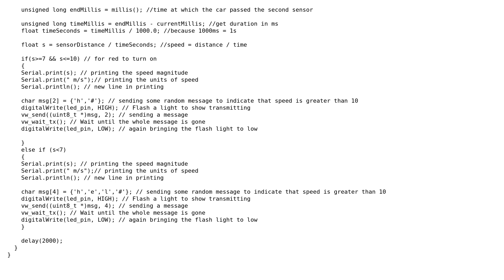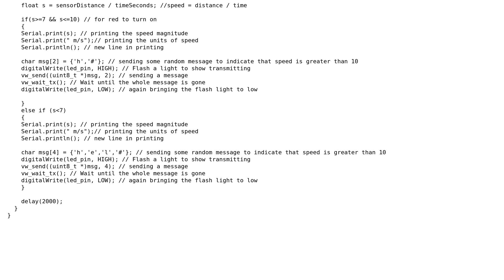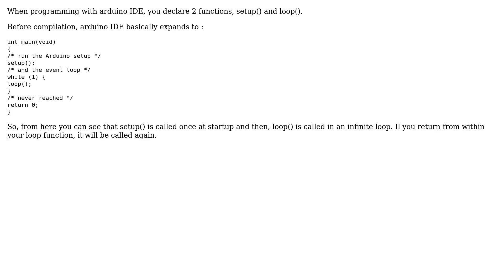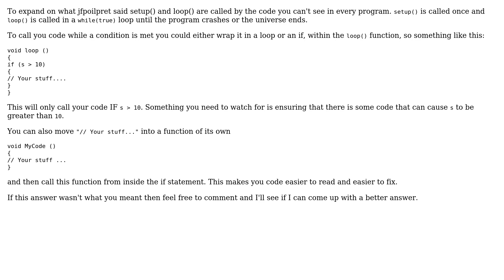Arduino: How to restart void loop if condition is met? (2 Solutions!!)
Arduino: How to restart void loop if condition is met?

With thanks & praise to God, and with thanks to the many people who have made this project possible! | Content (except music & images) licensed under CC BY-SA | Music | Images & others | With thanks to user Mali user flyer3110 user Code Gorilla and the Stack Exchange Network Trademarks are property of their respective owners. You are responsible for your own actions.